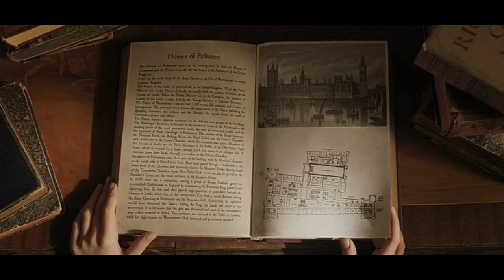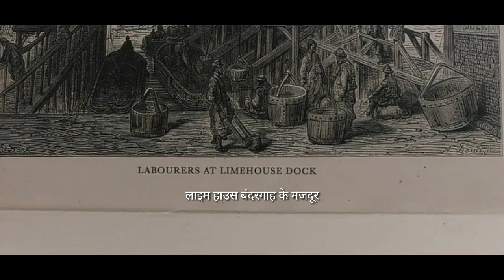Enola Holmes movie review & film summary (2020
enolaholmes In her indelible portrayal of the troubled Eleven on “Stranger Things,” Millie Bobby Brown was called upon to be wise beyond her years, solve puzzles that were both mentally and physically challenging, and provide a clear path forward in a world that was dark and confusing.

As the title character in “Enola Holmes,” Brown must shoulder all those responsibilities again—only this time, she gets to have a complete blast doing it. Brown is nothing short of radiant here, displaying the same sort of mature presence and poise we’ve seen on the Netflix sci-fi series but also an engaging playful side and impeccable comic timing. It’s like discovering her for the first time all over again, and it’s a joy. And if the way “Enola Holmes” ends is any indication, this may be the start of a most welcome girl-powered franchise.

Based on the Young Adult novel series by Nancy Springer, “Enola Holmes” finds Sherlock’s younger sister stirring up trouble, solving mysteries and carving out her own place in wealthy Victorian England. Despite having a famous sibling, she’s very much her own person in the way she goes about playing detective. Emmy winner Harry Bradbeer brings an infectious energy to this stuffy setting by having Enola break the fourth wall from the get-go with amusingly self-aware asides, a tactic he used frequently on the many episodes of “Fleabag” he directed. She looks straight into the camera and talks to us as she’s riding a bicycle over rolling hills and across vast fields of flowers—that is, until she bites it and lands face-first in the dirt. “Cycling is not one of my core strengths,” she explains matter-of-factly as she dusts herself off, and we’re hooked.

In the script from Jack Thorne, Enola notes that her name is “alone” spelled backward. And she and her thoroughly unorthodox mother (a well-cast Helena Bonham Carter) are exactly that as they prowl about their expansive country mansion doing whatever they please: painting, reading, even playing tennis and archery indoors. (As the coolest homeschool teacher ever, Carter is an inspiration to all us struggling parents.) But then she disappears suddenly as Enola turns 16, leaving her daughter to fend for herself with a series of cryptic clues and a couple of disapproving older brothers who’ve returned to check on her.

Henry Cavill is the hunkiest Holmes ever—truly, it’s hard to imagine how he found time to hit the gym between solving crimes—and Sam Claflin literally gets a mustache to twirl as the snooty, scheming Mycroft. But while Sherlock seems to appreciate his little sister’s sharp mind and spry demeanor, Mycroft is mortified by how unkempt and uncouth she’s become, and insists on sending her to an uptight finishing school to turn her into a proper lady. (Fiona Shaw is straight out of a Dickens novel as the prim and persnickety headmistress.

“I don’t want a husband,” Enola informs Mycroft with conviction. “And that is another thing that will have to be educated out of you,” he responds, in what will come to define the film’s true central conflict: the fight for female liberation in a patriarchal society that’s loath to evolve. But while it takes place as legislators are considering women’s suffrage and Enola’s battle cry (handed down from her forward-thinking mother) is “Our future is up to us,” the film as a whole is mostly a light, family-friendly adventure, filled with secret codes to decipher and hidden treehouses in the woods.

When Enola travels by train to London to hunt down her mum, she ends up running into and inadvertently rescuing the Viscount Lord Tewksbury, Marquess of Basilwether (Louis Partridge), who happens to be an escaped teenager, just like her. And just like her, he doesn’t want to follow the posh path his family has laid out for him. With his dark, floppy hair and sly smile, the appealing Partridge has a young Mick Jagger vibe about him, and he and Brown share a sprightly, hyper-verbal chemistry.

London through the eyes of cinematographer Giles Nuttgens (“Colette,” “Hell or High Water”) is an imposing, crowded cesspool of chaos, a sharp contrast from the lush colors and warm sunshine of the countryside. Here is where “Enola Holmes” really begins to feel like two movies functioning side by side, mostly in concert with each other. Enola is still searching for her mother—and along the way, finds a badass underground of women fighters, led by Susan Wokoma’s formidable tea shop owner/jiujitsu trainer. But she also wants to protect Tewksbury from the dastardly forces insistent on putting him in his place, and get to the bottom of why he’s in danger. Brown’s charismatic presence goes a long way toward helping sew up these storylines neatly, as do Adam Bosman’s editing and Daniel Pemberton’s lively score.

At over two hours, “Enola Holmes” does run a bit too long, though. It also turns weirdly violent toward the end in a way that’s a jarring shift from the adventures we’d enjoyed previously, which wer